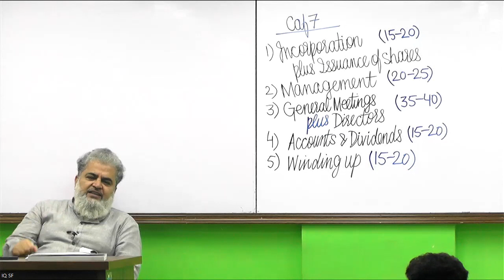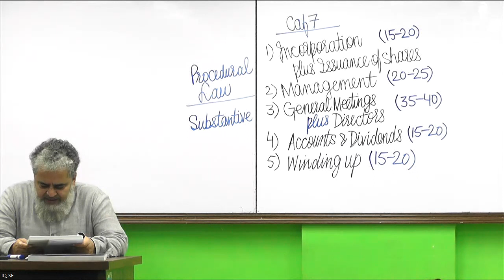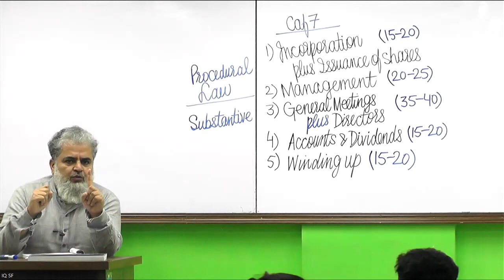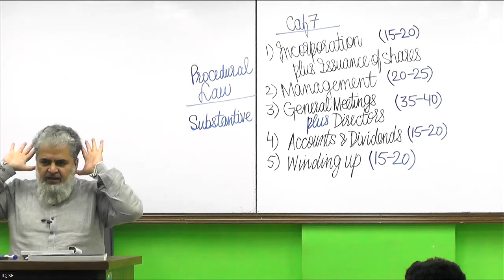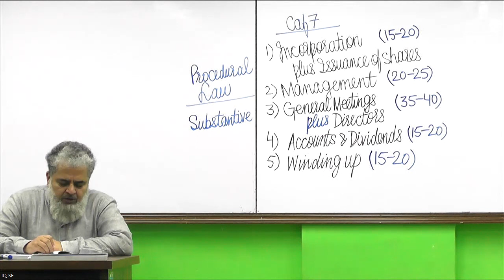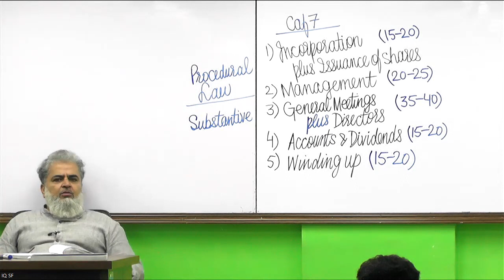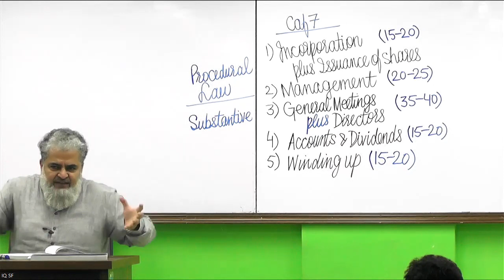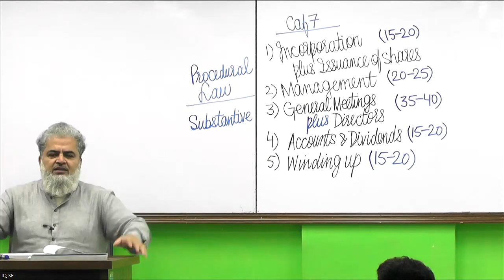Lecture 2 - Diffrence B/W Company And Partnership Part B